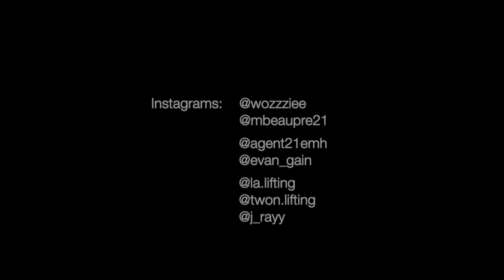Saturday Vlog - Episode 5 - Be Patient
In this episode, we are back at Jacked and Jilled for a little tomfoolery. Erik got lit, Michael and Elliot got a bit turnt, and the rest of us were vibing. We had a great time here and cannot wait to come back each weekend!

Editor and chief videographer: Elliot Woznica

Featured:
Erik Hogan (@agent21emh)
Michael Beaupre (@mbeaupre21)
Logan Allaire (@la.lifting)
Anthony Allaire (@twon.lifting)
Jon Lavoie (@j_rayy)
Chris Couilliard (@cj_powerlifts)
Evan Wright (@evan_gain)

Timestamps:

1:04 - Logan was off his rocker
2:20 - Erik moving a bit like Usher
4:25 - Evan Wright and the State of Affairs with Inaka
6:05 - Michael top set, 390lbs x2
6:45 - Elliot top set, 360lbs x2
7:35 - Erik top set, 460lbs x2
8:40 - Bench highlights
11:30 - Elliot, check your boy
12:01 - Outro